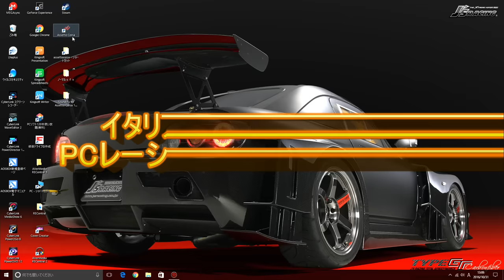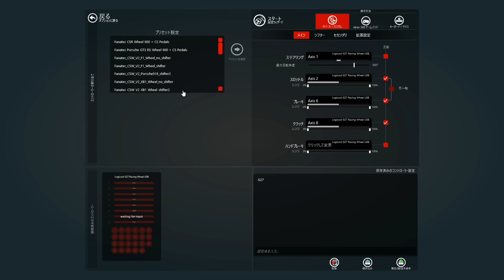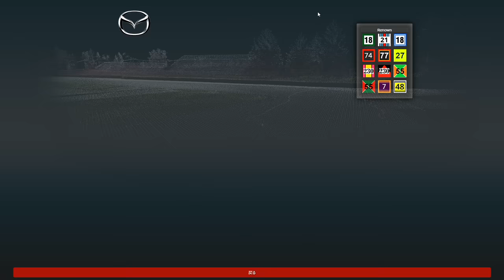新しいレースゲーム始めました(´・ω・`)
イタリアうまれのAssetto Corsaを始めました(´・ω・`)

動画で触れるのを忘れましたが、日本語は対応していませんので日本語化MODを一番最初に入れました(;^ω^)

↓　MOD導入方法の参考にした動画